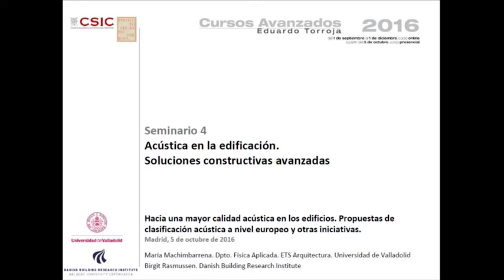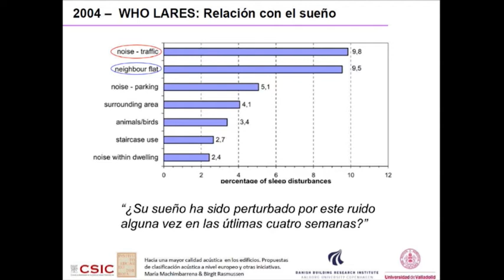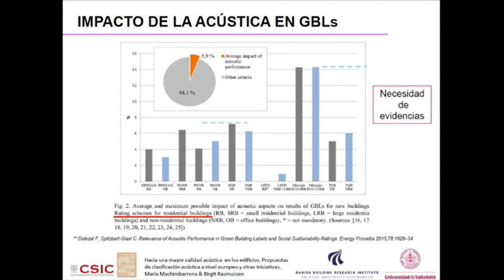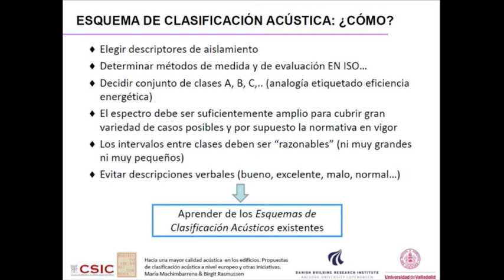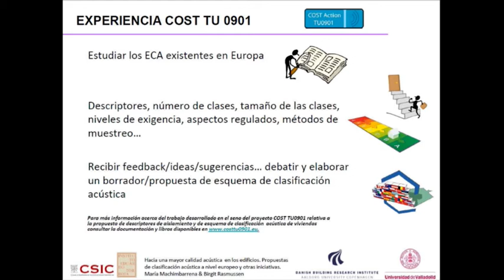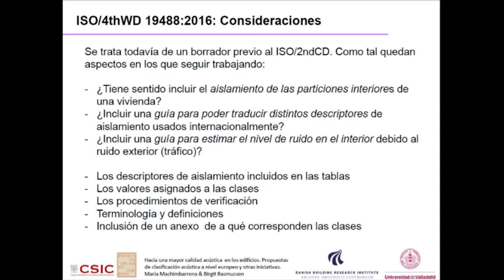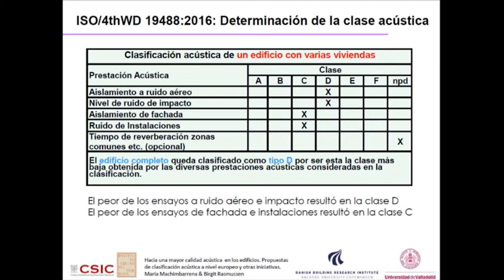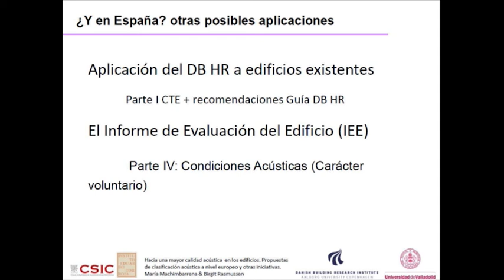Hacia una mayor calidad acústica en los edificios. Propuestas de clasificación acústica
Hacia una mayor calidad acústica en los edificios. Propuestas de clasificación acústica a nivel europeo y otras iniciativas
María Machimbarrena. Universidad de Valladolid